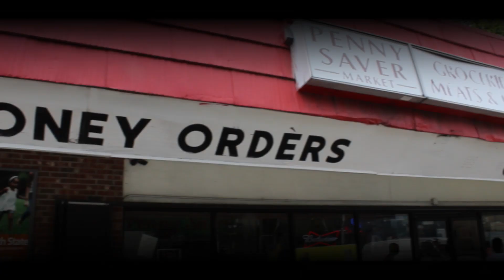(OFFICIAL VIDEO) KEEP MY HEAD UP!BUBBA LOVE, G MAKE,LIL P, LIL BO TTD ENT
WATCH IN 1080HD/HQ
TEN TOES DOWN ENT. SAV, GA.